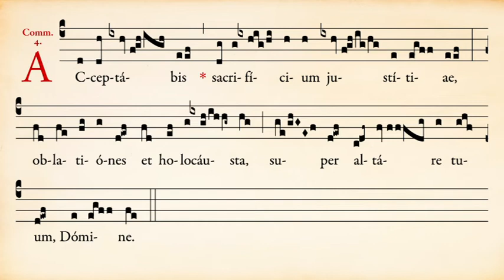Communion Acceptabis du 10e dimanche après la Pentecôte - Ermitage Saint-Bède - Ciné Art Loisir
Communion Acceptabis du 10e dimanche après la Pentecôte - Ermitage Saint-Bède film Jean-Claude Guerguy by Ciné Art Loisir

Les Ermites de saint Benoît vous proposent une interprétation de :
Communion « Acceptabis » du Dixième dimanche après la Pentecôte (rite traditionnel).

Je serais très heureux de votre soutien !